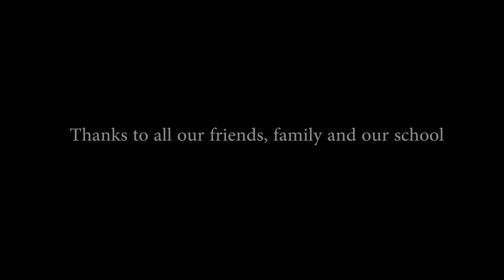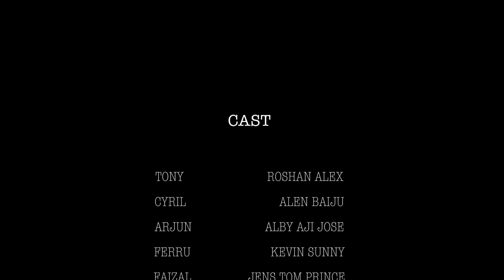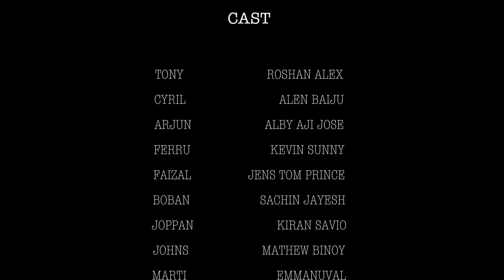Itharan | Malayalam Short Film | Alby Aji Jose | Goodwill Entertaiments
"ITHARAN" a Short film Written, Directed and Produced by Master Alby Ali Jose a 10th class Student of Chavara CMI Public School Pala. Who has also acted in it along with a few of his Friends . Camera being handled by a 10th class student.

Story, Production, Direction : Alby Aji Jose
DOP : Rishi Raju & Master Naren Arun
Editor : Sachin Jayesh
Manager : George Joseph
Guest Appearance : Mamitha Baiju
controller : Aby Josy
Stunts : Alen Baiju
Sound Engineers : Nithish, Shyam
Dubbing Studios : Brite Studios, Malayil film Studios
Dubbing Artist : Sathwika
Poster Credits : Mathew Binoy

|| ANTI-PIRACY WARNING ||